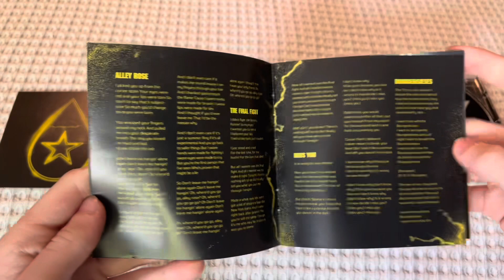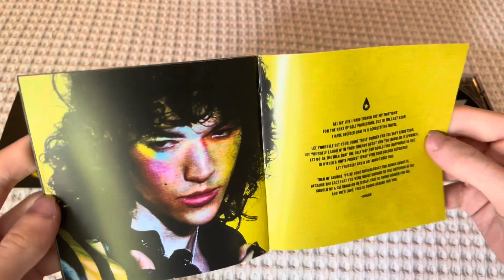conan gray - found heaven (signed cd unboxing)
Purchased from: Conan’s Website (Sold Out)